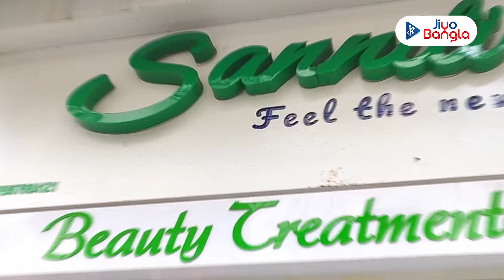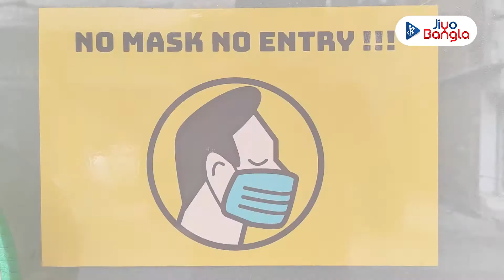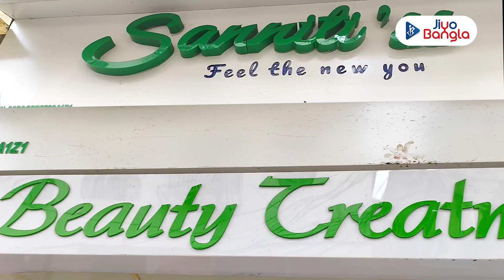|| A Tour Of Sanniti'ss Beauty Clinic | Sanniti Biswas | 21st August, 2021 ||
"আয়ুর্বেদিক রূপকথা"

আজ আমরা এসেছি 'সন্নিতিজ'-এর অন্দরে। জিয়ো বাংলার পর্দায় দেখে নিন কেমন সেই অন্দরমহল। এই অন্দরে কী কী চমক আছে, জেনে নিন ক্লিনিক ইনচার্জ জয়শ্রী ব্যানার্জীর কাছে...